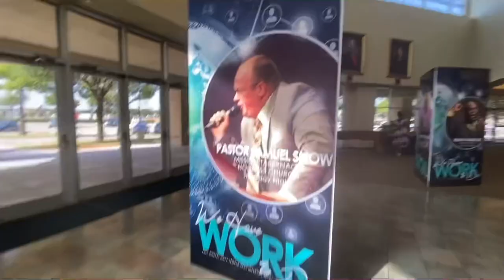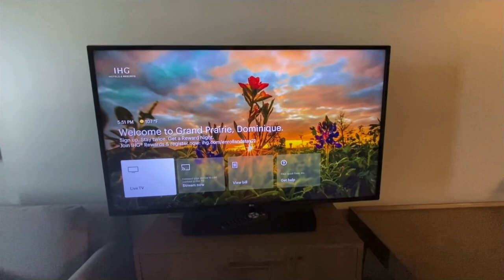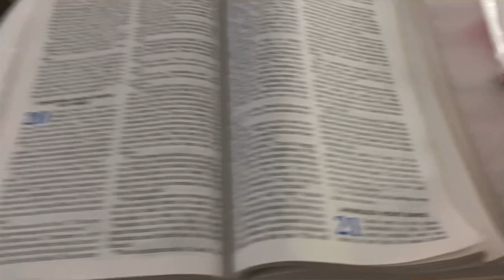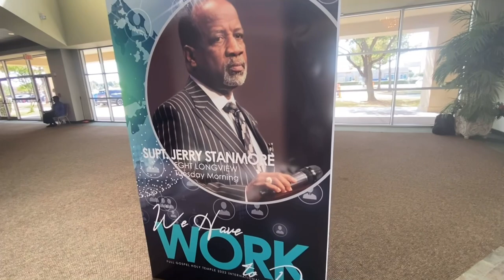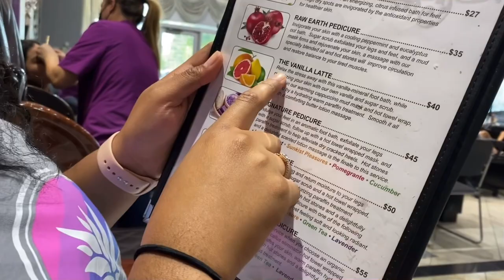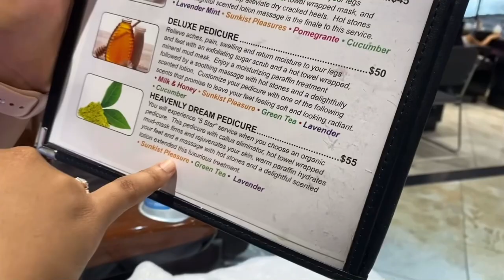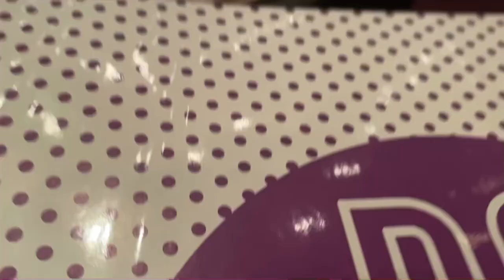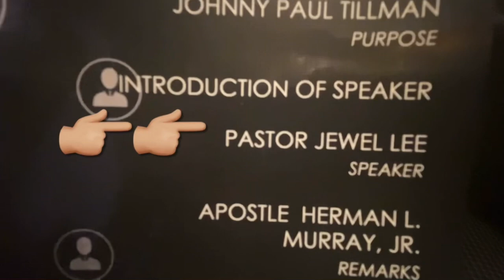Weekly Vlog pt.1 | FGHT Holy Convocation 2022 + LADIES & LEADERSHIP LUNCHEON “we have a work to do!”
Hey Faith Family 💙❤️

I’m back again with another vlog. This time it’s MY BIRTHDAY WEEK 🥳 aren’t you excited !! Lol every year (God willing) I go to Full Gospel Holy Temple’s ‘Holy convocation’ that’s held at the headquarters church in Dallas, Tx. I’m always super excited around this time because I get to hear what God is saying, refocus, learn, and meet so many new people and go new places 🫶🏼💕😆

This years theme was “We Have A Work To Do!” There were anointed speakers  EVERY morning & night service 🙌🏼🔥
The Ladies Luncheon was AWESOME w/Lady D💕
The leadership luncheon was AMAZING (with a SUPRISE/GUEST Speaker MY PASTOR 😆😆@muzeeec . Not to forget the morning seminars which were AH-MAZING !!!

I left FGHT Holy Convocation impacted, changed, focused & CHARGED for the next phase in my life. I thank God for this opportunity & I pray that you all enjoy this vlog.

We Have a Work to Do !

✨My Church: @TheLightChurch

🌟remember “(For we walked by faith, not by sight:)”
 2 Corinthians 5:7 KJV

 “There is still a generation who will please the Lord”
- Dominique J